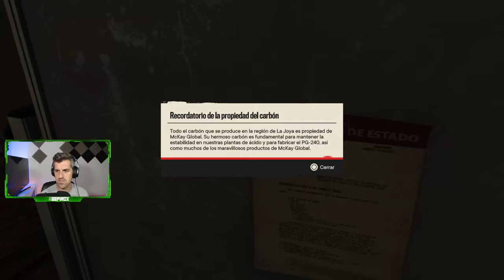Trampa para turistas y arma preferida - #15 - Far Cry 6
Trampa para turistas y arma preferida